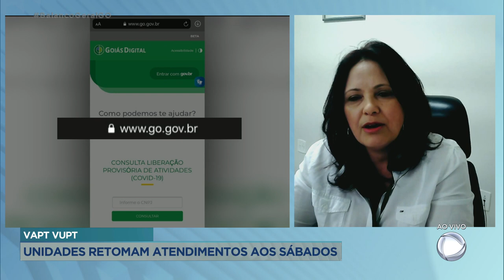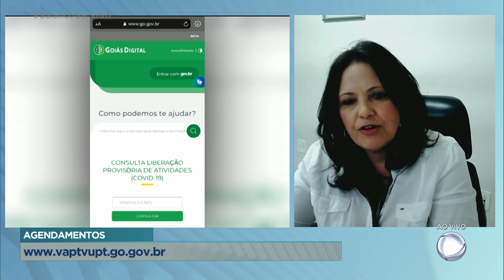VAPT VUPT: UNIDADES RETOMAM ATENDIMENTOS AOS SÁBADOS.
UNIDADES DO VAPT VUPT EM GOIÂNIA E APARECIDA RETOMAM ATENDIMENTOS AOS SÁBADOS.